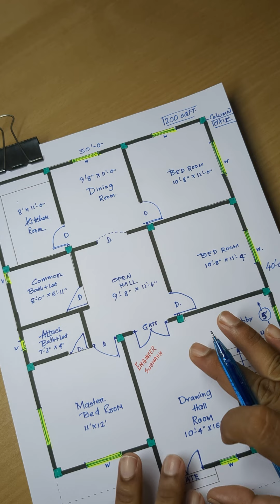4bhk house plan with 3 bhk II 30*40 modern house design II 30x40 ghar ka naksha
4bhk house plan with 3 bhk
30*40 modern house design
30x40 ghar ka naksha